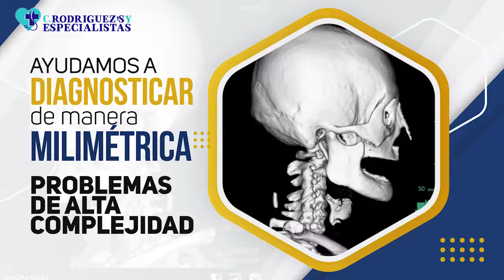TARAPOTO NOTICIAS Titulares Lunes 15 de Abril del 2024